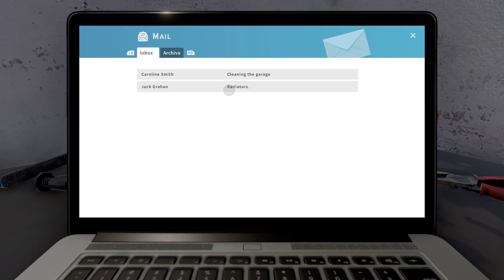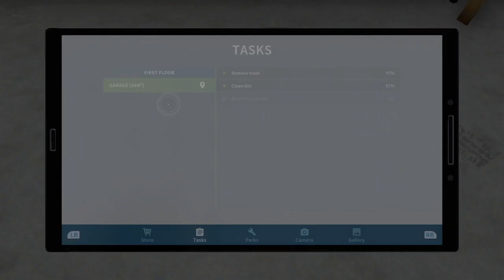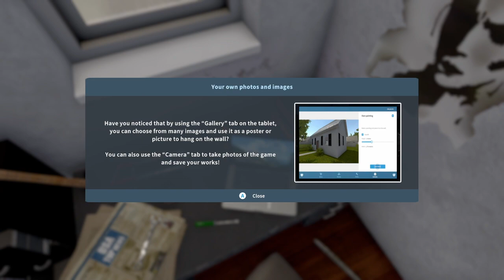House Flipper Part 3-Cleaning the Garage